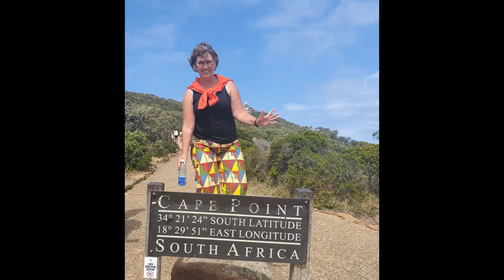Security training for cruiseshipstaff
Safety training in Rostock:
Sometimes you are glad that you don't know exactly what is coming at you beforehand. This week in Rostock was one of those. Jeez. With a smile and almost a tear now and then. Panic faces.
On Monday we had to crawl through a large cage maze. Crawling up, down. Through a tube. Underneath, over. At a temperature of 38 degrees. The second round was quite intense. In the dark, full of smoke, with occasional flickering lights, black light. In a fire, you have to stay low to the ground. You often lose your bearings. You have to get out by touch. In the simulation, claustrophobia was close at hand.
Into the water
On Tuesday, we crawled into a shapeless immersion suit. A self-floating survival suit. This is a fantastic suit. It is waterproof. You are more likely to be too hot than too cold. If you don't do anything, the suit turns everybody on their back. This way, people who are unconscious can still breathe.
The suit is bright orange and you can't move very much in it. We have to enter a rescue island via a staircase. From the rescue island into the water. Just the old harbour of Rostock. Pure nature. Then we have to make a row. Lie on the chest of your back neighbour, your legs clasped around your foreman. So that you are more visible together and stay together. Paddle with your arms and go.
You also have to make a row, clasping each other, side by side. Head, feet, head feet etc. Then two people have to crawl to the other side. Then we had to make a big circle. And splash with the legs.
To make it more real, the trainer sailed a motorboat right around us. Waves. Waves and more waves. There are always waves at sea. The aim is to stay together, even when there are strong waves. You are more visible as a group.
Oh yes, and we had to climb onto the rescue island wearing a suit. Everyone needs help when wearing a suit like that. Out of the water again via a ladder. And then we had to jump from the 6-metre high quay into the harbour. The suit floats so well that it brings you up. Goal achieved, we trust the suit.
Free fall
On Wednesdays we voluntarily go into the freefall boat. The freefall boat is the rescue boat on container ships and on &nbsp;drilling rigs. We were given permission to experience it. So it is very special. The boat is hanging very crooked. Getting in is a bit of a challenge. There are high plastic bucket seats with a three-point seat belt.
And there we were, hanging askew. All faces in modest tension. How big is the blow? How much do you bang your neck forwards and backwards? Countdown! And bam. You slide into the water. So soft.
Glide on
On Thursday we have to practise with the MES. Marine Evacuation System. The slide that allows personnel to reach a rescue island quickly. A slide with a second shaft inside. It had already been said. Everyone slides twice. You get it wrong the first time.
That's right.  Everyone goes too fast the first time. You can just hang still in the slide. With me, one of the helpers said: You looked like a blocked chimney. Which I take as a compliment, because the first time I was much too fast. Now I have it so well under control that I set the speed.
Oh yes, I did climb up a ladder again. I jokingly said after two days I'm tired of climbing. Up a ladder again and again.
On Friday, we're going to extinguish fires. Actually, on board you only have to extinguish small fires. Bin type fires. But we do practise with larger fires. We also get to see how quickly a fire can become very large. From the sides and from the ceiling. With a co2 extinguisher. And a really long fire hose. Mega power on it. Normally, three fire brigade teams are on board and can be at the scene within minutes.

On Saturdays, the most important matters for first aid are dealt with. On Saturday we also have to do an exam. In 3 rounds with 10 questions per set. Per round you have to have 60 percent correct. Difficult for many was that our lesson was in German. The test is in English. Officially language on a ship is English. Everyone passed. Always nice.
The coveted and oh-so-necessary certificate is in. They even apply for a seaman's pass. You have this for life.
Sounds tough
The whole week was really intense. Adventurous. Challenging. New experiences. And it immediately creates a special bond.
I wouldn't have wanted to miss it.